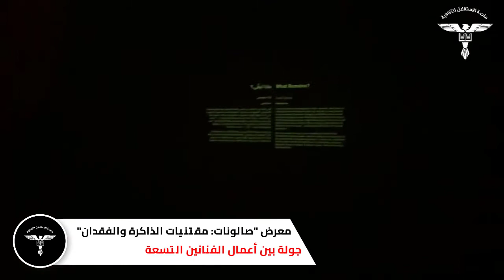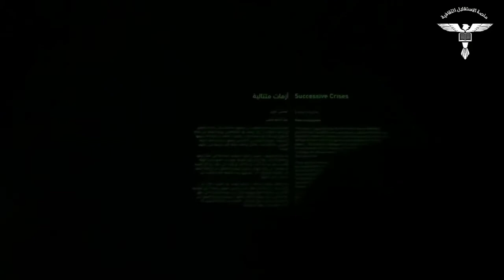جولة في المعرض الفنّي الجماعي (صالونات: مقتنيات الذاكرة والفقدان)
جولة لـ @AlManassah  داخل أجنحة معرض "صالونات: مقتنيات الذاكرة والفقدان"، في قاعة مؤسسة عبد المحسن القطان بمدينة رام الله.